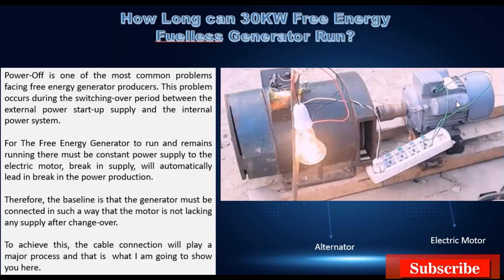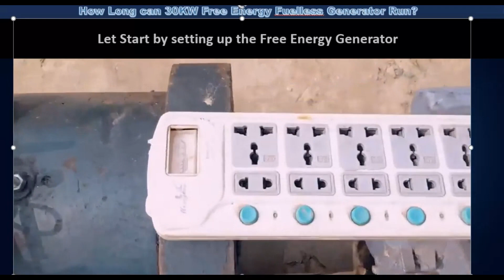How to Make this Simple 15KW Free Energy Generator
Making a free energy generator is simple, all you need is to understand the simple technique involve. In this video you see the steps.